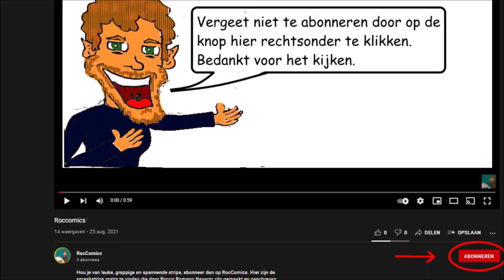Korte Strip: Nosie - Vaccinatie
Nosie heeft ook de corona prik gekregen, maar de vraag is alleen of hij er wel blij mee is. Laten we even een kijkje nemen.